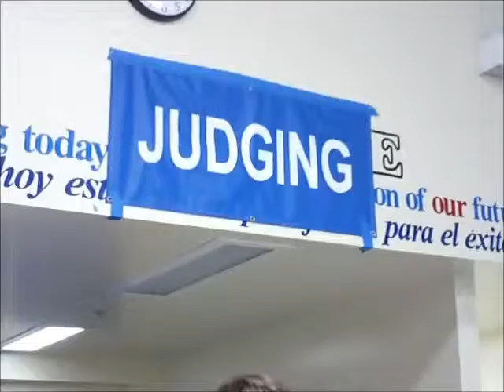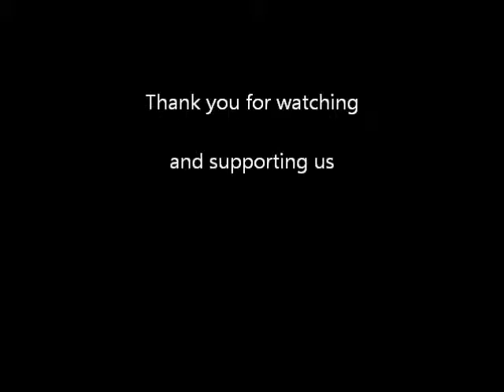FTC Team #4519 Cerberus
Video of some of the highlights of our first year as an FTC Team